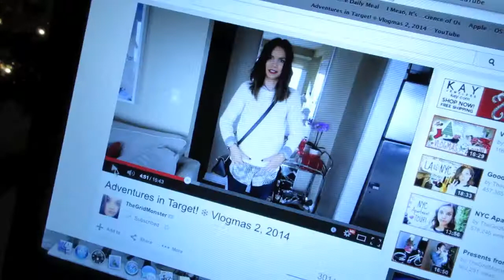Vlogmas Day 2!